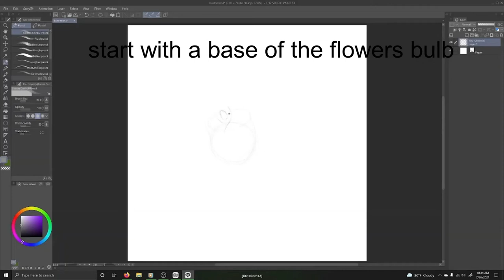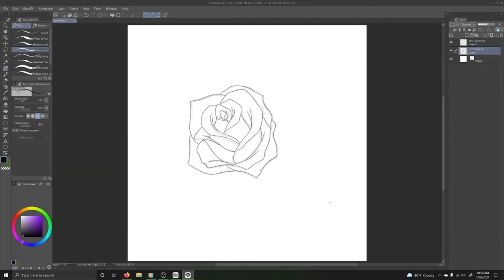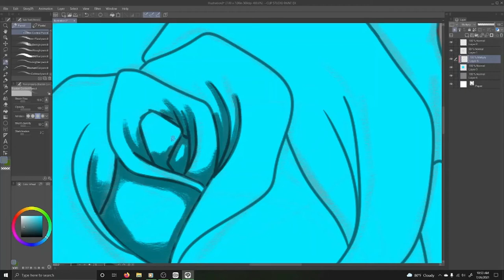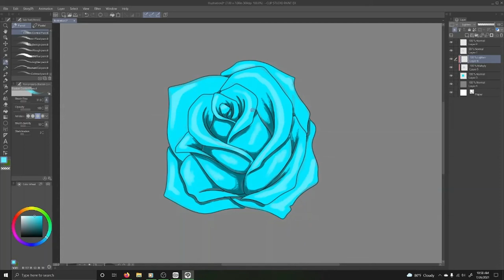How to draw a rose (quick and easy)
Here is a quick video on how to draw a rose, not too hard once you figure out the "y"Links:Tiktok- @jacjac12192 some merch!